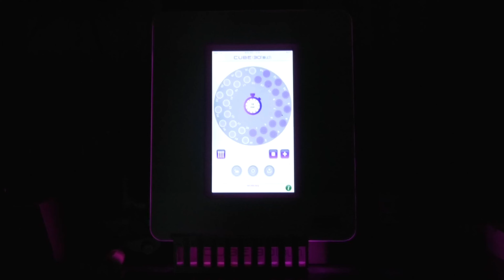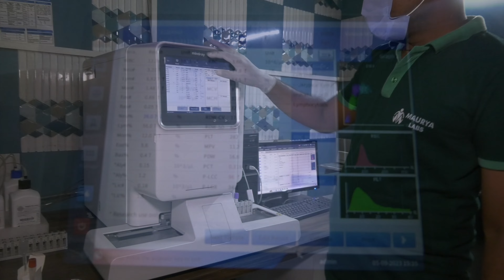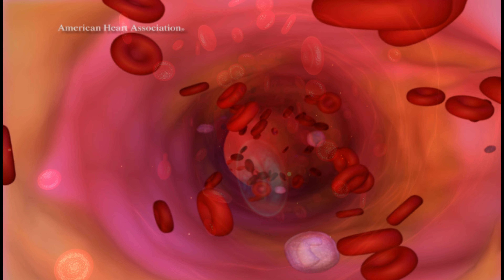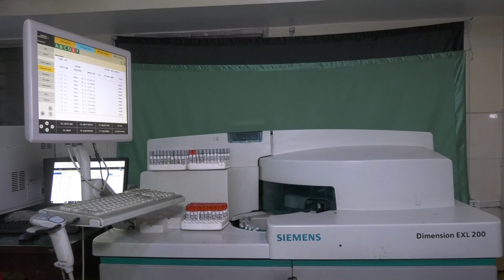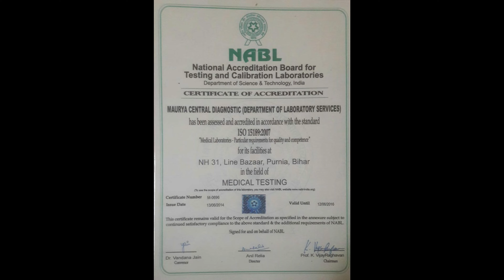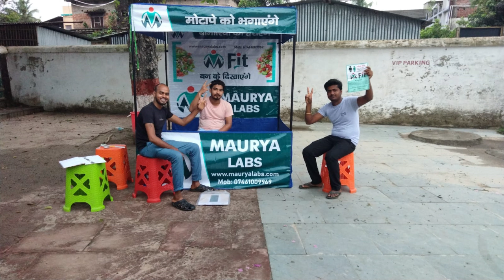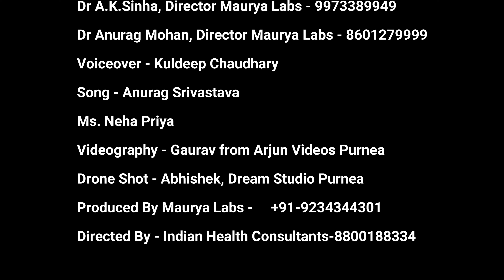बढ़ता मोटापा हमें एक बीमार राष्ट्र बना देगा - मौर्य लैब्स 25 साल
मौर्या लैब्स की स्थापना फरवरी 1998 में हुई थी, उसी वर्ष जब Google सर्च लॉन्च किया गया था। यही वह वर्ष था जब प्रोफेसर अमर्त्य सेन को अर्थशास्त्र के लिए नोबेल पुरस्कार मिला था। वर्ष 2004 में, मौर्या लैब्स भारत के सीमांचल क्षेत्र में सीबीसी परीक्षण करने के लिए 3 भाग हेमोएनालाइज़र स्थापित करने वाली पहली पैथोलॉजी लैब बन गई। यही वह साल था जब फेसबुक लॉन्च हुआ था। वर्ष 2007 में, मौर्या लैब्स ने इस क्षेत्र में पहला पूर्णतः स्वचालित बायोकैमिस्ट्री विश्लेषक स्थापित किया। यही वह साल था जब एप्पल ने आई-फोन लॉन्च किया था। वर्ष 2012 में, मौर्या लैब्स एनएबीएल से मान्यता प्राप्त करने वाली सीमांचल क्षेत्र की पहली लैब बन गई। वर्ष 2017 में, मौर्या लैब्स ने एलर्जी परीक्षण शुरू किया। कोविड महामारी के दौरान, मौर्या लैब्स पूर्णिया शहर में कोविड के लिए परीक्षणों की पूरी श्रृंखला प्रदान करने वाली एकमात्र प्रयोगशाला थी। साल 2023 में जब मौर्या लैब्स अपनी सिल्वर जुबली मना रही है तो उन्होंने एम-फिट लॉन्च किया है। इस कार्यक्रम का उद्देश्य मधुमेह, उच्च रक्तचाप, हृदय रोग, गुर्दे की बीमारी, फैटी लीवर, हाइपोथायरायडिज्म जैसी गैर-संचारी बीमारियों और सबसे महत्वपूर्ण रूप से भारतीय आबादी में बढ़ते मोटापे के स्तर से लड़ना है। यह लक्ष्य शिक्षा, परीक्षण के माध्यम से शीघ्र पता लगाने और जीवनशैली में संशोधन के माध्यम से प्राप्त किया जाएगा।
You can call at 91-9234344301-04